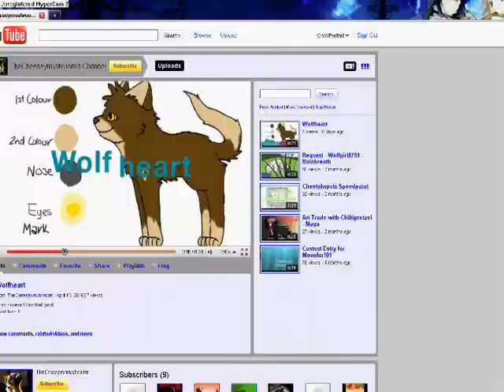Wolfheart- Art Trade (TheCheeseymushroom)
GO HERE to see this image online!!

IMPORTANT:
i will most likely not be able to get on the internet until Sunday afternoon, so i will reply to all comments and messages then :3

Hey! :D
wow i've been trying to save what i could of this video for the last two days. T~T'
I didn't get much, but i hope you like the result anyway.
After I saved what i could i had to completely
erase and restart my computer...
again... -.-;

Yeah it happens way to much.
Anyway TheCheeseymushroom,
i do hope that you like how it turned out! :D